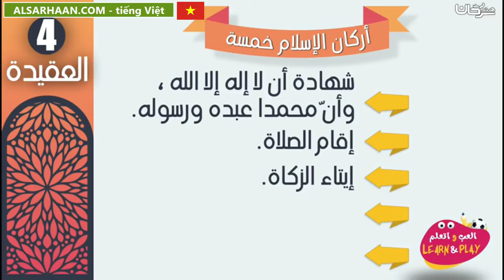🇻🇳 Năm nền tảng Islam